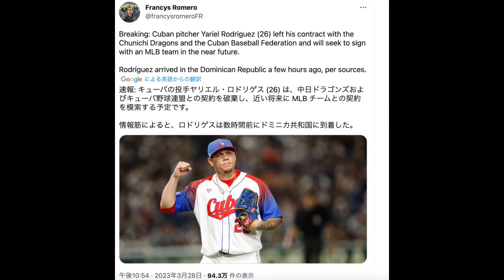【ドラゴンズ】速報中日ジャリエル・ロドリゲス亡命【なんJ なんG反応】【2ch 5ch】